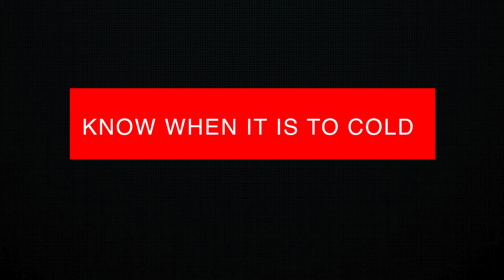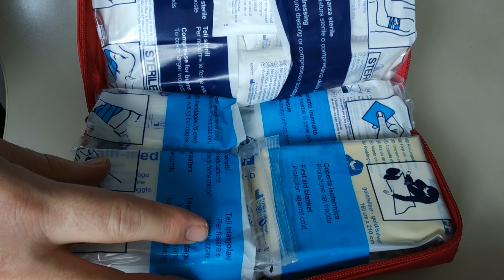How to survive a Canadian winter in 2023!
In this video, I talk about some of things you can do to survive a Canadian Winter. Canada, the second largest country is also one of the coldest and because of this, Canadian Winters can be extreme depending on where you are, so it is important to ensure that we do what we can to be safe during the winter. This video will specifically look at what you can do to ensure that you are able to stay safe during a Canadian winter. Hope the tips are useful!

This video is based on my own experiences from living in the South East of England/ London and Saskatchewan, Canada, This may look different comparing on where abouts in Canada you are living.

00:00 Introduction
00:34 Check the weather
01:35 Wear Winter clothing
02:20: Know when it is too cold
03:30 Have an emergency kit for driving
04:22 Moisturise (sounds strange but trust me on this one)
05:11 Take up a sport
06:22 Try to eat healthy
07:12 Embrace the Winter
08:07 Closing remarks